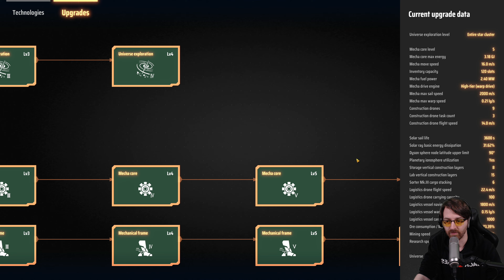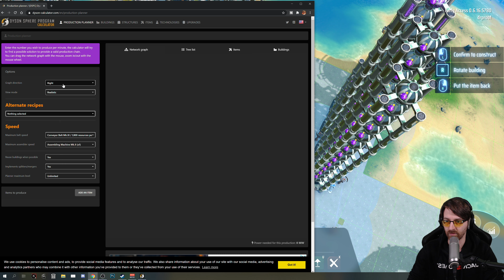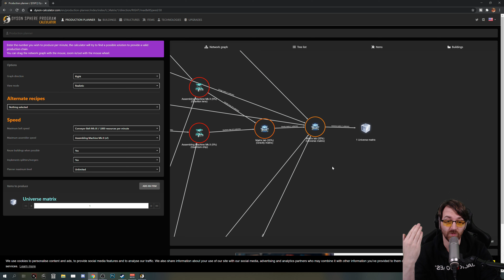Weiße Cubes ⭐ Let's Play Dyson Sphere Program ⭐ 4k 👑 #066 [Deutsch/German]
💰 Kauf von Dyson Sphere Program bei Steam 💰

Alle Videos 📹 von Dyson Sphere Program in der Playlist 📜 schauen!

Let's Play von Dyson Sphere Program mit Kommentaren von DrProof (2020)